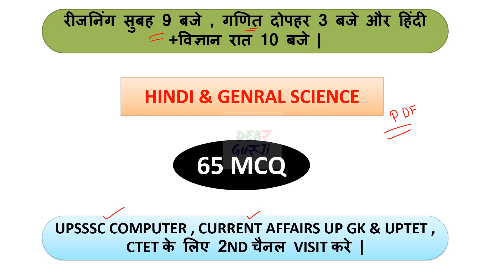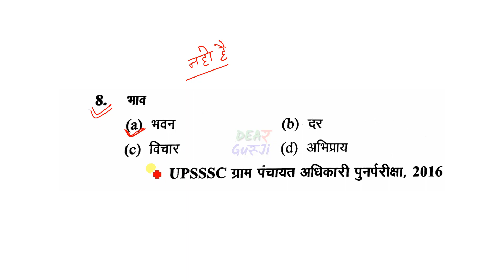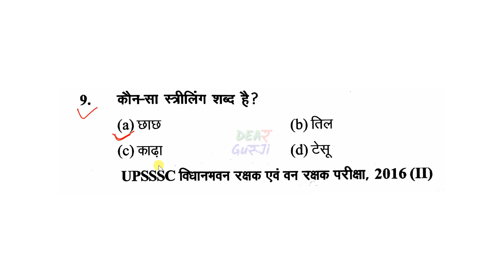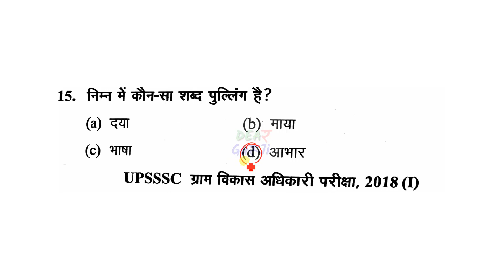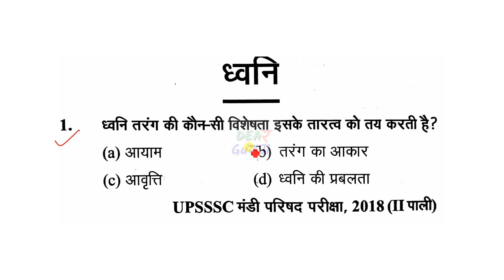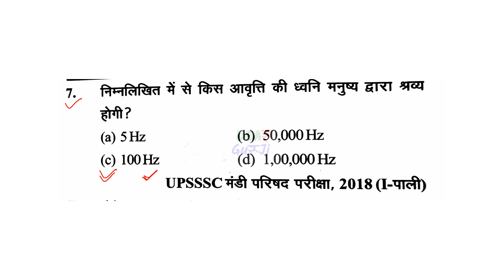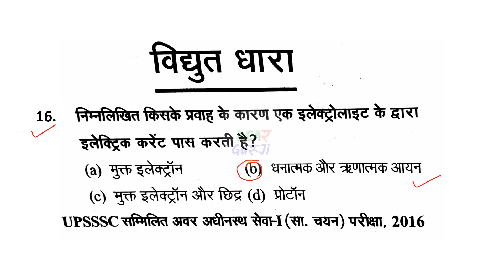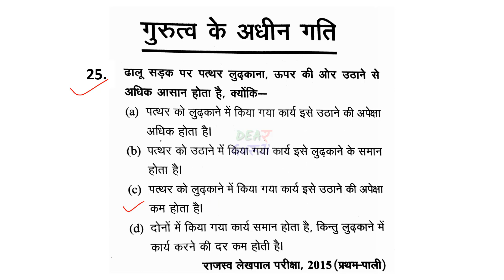UPSSSC लोअर PCS || हिंदी और सामान्य विज्ञान 75 प्रश्न || Jr Assistant ||# 8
UPSSSC HINDI + GENRAL SCIENCE PRACTIC SET-

UPSSSC REASONING -

UPSSSC MATH -